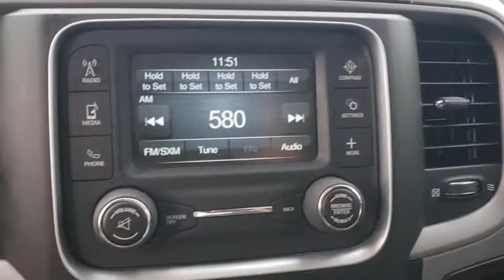2018 Ram 1500 New Smyrna Beach, Port Orange, Daytona Beach, Deltona, Sanford, FL N593893A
Maximum Steel Metallic Clearcoat Used 2018 Ram 1500 available in New Smyrna Beach, Florida at New Smyrna Chrysler. Servicing the Port Orange, Daytona Beach, Deltona, Sanford, FL area.

CHROME APPEARANCE GROUP -inc: Bright Rear Bumper Bright Grille Wheels: 17 x 7 Aluminum Bright Front Bumper,RADIO: UCONNECT 3 W/5 DISPLAY -inc: 5.0 Touchscreen Display SiriusXM Satellite Radio 1-Year SiriusXM Radio Service No Satellite Coverage w/AK/HI/PR/VI/GU For More Info Call Integrated Voice Command w/Bluetooth Rear View Day/Night Mirror Overhead Console GPS Antenna Input Temperature & Compass Gauge,DIESEL GRAY/BLACK CLOTH 40/20/40 BENCH SEAT,GVWR: 6 900 LBS,MAXIMUM STEEL METALLIC CLEARCOAT,ENGINE: 5.7L V8 HEMI MDS VVT -inc: GVWR: 6 900 lbs Electronically Controlled Throttle Heavy Duty Engine Cooling Next Generation Engine Controller Engine Oil Heat Exchanger Hemi Badge Heavy Duty Transmission Oil Cooler,3.21 REAR AXLE RATIO (STD),REMOTE KEYLESS ENTRY W/ALL-SECURE,POPULAR EQUIPMENT GROUP -inc: Rear Floor Mats Front Floor Mats SiriusXM Satellite Radio 1-Year SiriusXM Radio Service No Satellite Coverage w/AK/HI/PR/VI/GU For More Info Call Carpet Floor Covering Remote Keyless Entry w/All-Secure,MANUFACTURER'S STATEMENT OF ORIGIN,CLASS IV RECEIVER HITCH,WHEELS: 17 X 7 ALUMINUM,TIRES: P265/70R17 BSW AS (STD),TRANSMISSION: 8-SPEED AUTOMATIC (8HP70),CARPET FLOOR COVERING,SIRIUSXM SATELLITE RADIO -inc: 1-Year SiriusXM Radio Service No Satellite Coverage w/AK/HI/PR/VI/GU For More Info Call ,QUICK ORDER PACKAGE 27B TRADESMAN -inc: Engine: 5.7L V8 HEMI MDS VVT Transmission: 8-Speed Automatic (8HP70) Tradesman Package,Four Wheel Drive,Tow Hitch,Power Steering,ABS,4-Wheel Disc Brakes,Brake Assist,Tires - Front All-Season,Tires - Rear All-Season,Bed Liner,Conventional Spare Tire,Power Mirror(s),Heated Mirrors,Intermittent Wipers,Variable Speed Intermittent Wipers,Privacy Glass,Power Door Locks,Automatic Headlights,AM/FM Stereo,MP3 Player,Auxiliary Audio Input,Adjustable Steering Wheel,Power Windows,Rear Bench Seat,Cruise Control,A/C,Vinyl Seats,Split Bench Seat,Auto-Dimming Rearview Mirror,MP3 Player,Auxiliary Audio Input,MP3 Player,Auxiliary Audio Input,Power Windows,Power Door Locks,Split Bench Seat,Engine Immobilizer,Traction Control,Stability Control,Traction Control,Front Side Air Bag,Tire Pressure Monitor,Driver Air Bag,Passenger Air Bag,Passenger Air Bag Sensor,Front Head Air Bag,Rear Head Air Bag,Child Safety Locks,Back-Up Camera,Chrome Appearance Group,Popular Equipment Group,Quick Order Package 27B Tradesman,Tradesman Package,1-Year SiriusXM Radio Service,6 Speakers,AM/FM radio,Audio Jack Input for Mobile Devices,Media Hub (USB,AUX),Radio data system,Radio: 3.0,Radio: Uconnect 3 w/5 Display,Remote USB Port,SiriusXM Satellite Radio,Air Conditioning,Power steering,Power windows,Rear Folding Seat,Traction control,4-Wheel Disc Brakes,ABS brakes,Bright Front Bumper,Bright Rear Bumper,Dual front impact airbags,Dual front side impact airbags,Front anti-roll bar,Front wheel independent suspension,Low tire pressure warning,Occupant sensing airbag,Overhead airbag,Rear anti-roll bar,Remote Keyless Entry w/All-Secure,Brake assist,Electronic Stability Control,ParkView Rear Back-Up Camera,Delay-off headlights,Fully automatic headlights,Speed control,Black Exterior Mirrors,Bright Grille,Exterior Mirrors w/Heating Element,Heated door mirrors,Power door mirrors,Rear step bumper,5.0 Touchscreen Display,Auto-dimming Rear-View mirror,Charge Only Remote USB Port,Dri